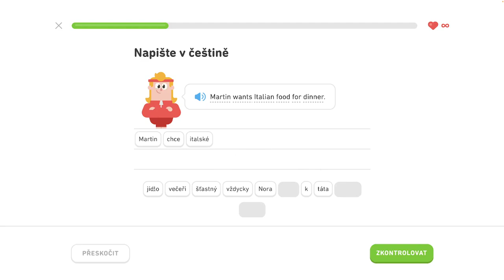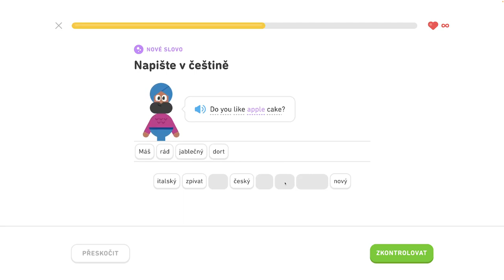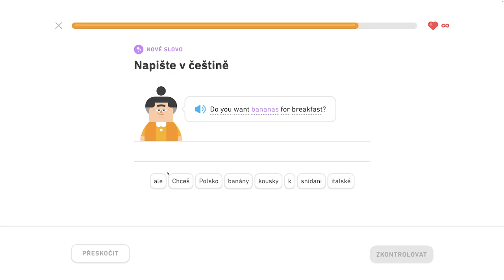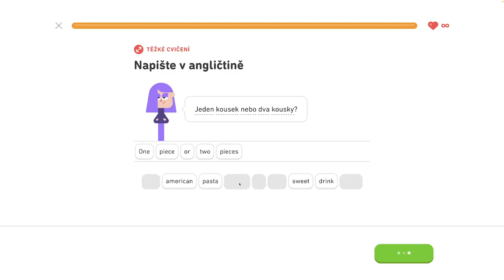🇺🇸 S1, J5 - Diskutujte o jedle a pití 5/6 - Rozprávajte o maznáčikoch, diskutujte o jedle a nápojoch